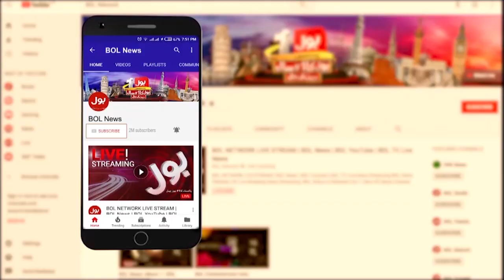PTI vs PPP | Imran Khan Faislabad Jalsa | Bilawal Bhutto Karachi Jalsa | BOL News Breakings